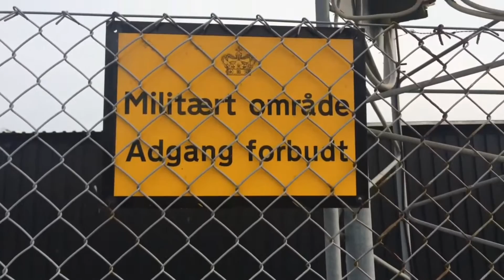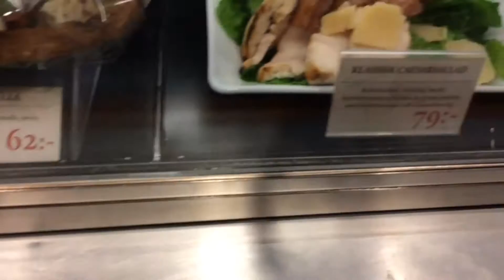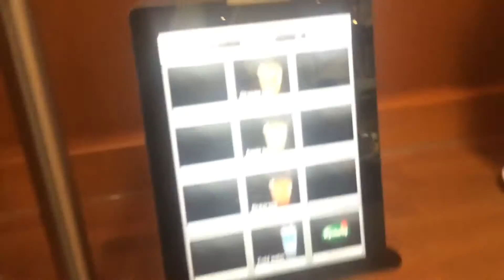På tur til: Sverige #1